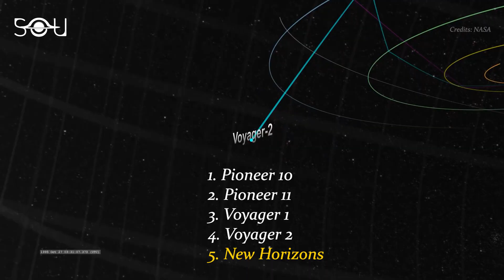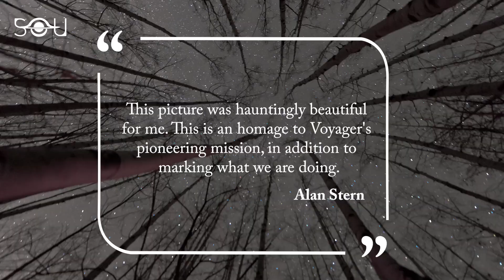Hello Voyager 1, From 15 Billion kilometers!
To celebrate the achievement of crossing the 50 AU mark, NASA's New Horizons has captured a picture of Voyager 1, the farthest manmade object in space. Launched in 2006 to explore Pluto, New Horizons is now more than 5 billion miles away from us. At this distance, even signals take seven hours to reach the spacecraft.

Calibrated to study the faint Pluto, New Horizons could not look back at the Solar System just like Voyager 1 did in its 1990 Family Portrait. But, the team of New Horizons did something even more incredible: They captured the distant cousin of New Horizons, Voyager 1 spacecraft from 100 AU!